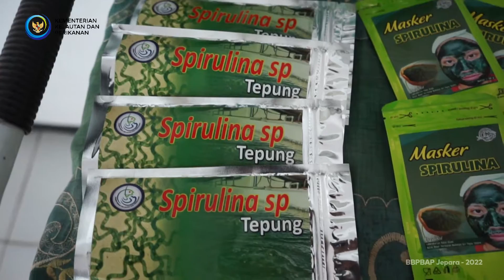Kunjungan Ilmiah Lakesmil Puskesad.. | spirulina altenatif energi protein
Kunjungan  ilmiah dari tim kelompok kerja penelitian protein spirullina Kapus Kesehatan Angkatan Darat (PUSKESAD) (12/04/22). Kunjungan dalam rangka penelitian analisis kandungan protein spirulina sebagai altenatif pemenuhan kebutuhan energi protein bagi prajurit TNI AD, kunjungan diawali dengan paparan tentang selayang pandang balai dan pengembangan teknologi pakan alami khususnya spirulina yang sudah dihasilkan balai oleh kepala balai dan tim teknis. Selanjutnya rombongan mengunjungi beberapa unit kegiatan seperti pembenihan kepiting, apartemen kepiting, pakan buatan dan Milenial Shrimp Farming, serta diskusi teknis tentang pengembangan perikanan budidaya yang bisa diterapkan bagi prajurit TNI AD.